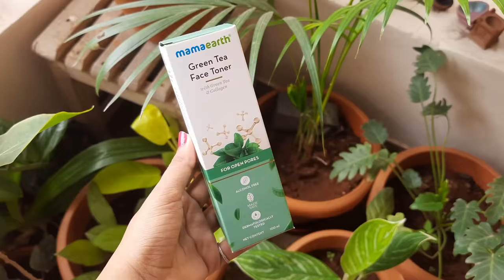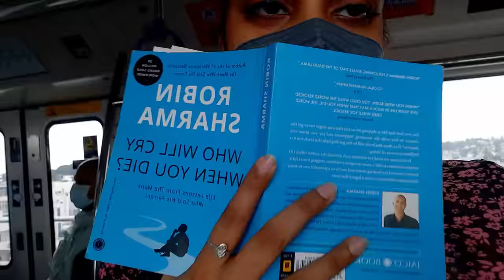My Major Hair Transformation Vlog 😍💇 | Hair Color Video | Kannada Vlogs | Ananya Amar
Welcome back to my new kannadavlogs, my dearest people. I take great care of my hair, but that doesn't stop me from experimenting with it. As you are all aware, I have experimented with hair coloring at home, with streaks and all, but this time I decided to give my hair a proper professional transformation. So I colored my hair, and I'm really pleased with the results.

Time Stamp :
0:00  - Intro
4:23 - Ride with Appa
6:51 - Hair Test
8:58 - Final Result

About Me:
Hi lovely people! I am Ananya Amar, an actress and a Kannada vlogger, who shares videos about my life journey, and my family, and I also review fashion and cosmetic products for you so that you can choose the best. I am a contestant on the Kannada comedy reality show Gicchi GiliGili, so you can watch my funny skits and acts with my funniest partner. I am sure you will love it. So, enjoy the weekly dose of your entertainment, and don’t forget to share and comment.

In Association with Aiplex - MCN Partner